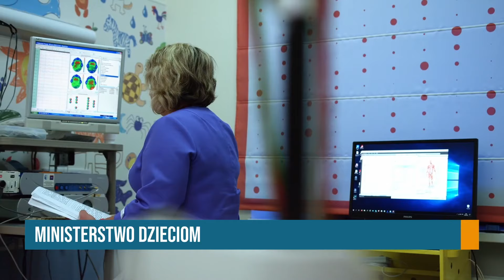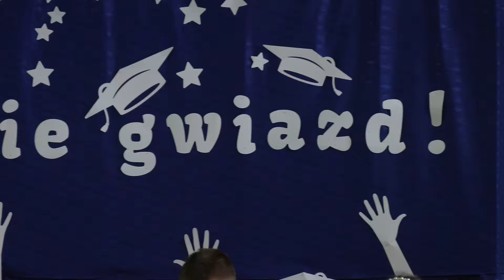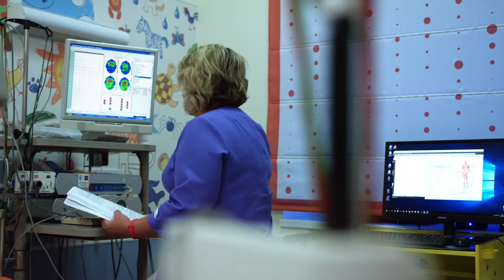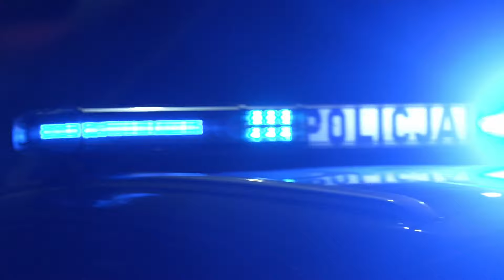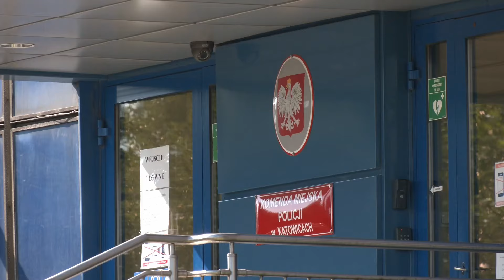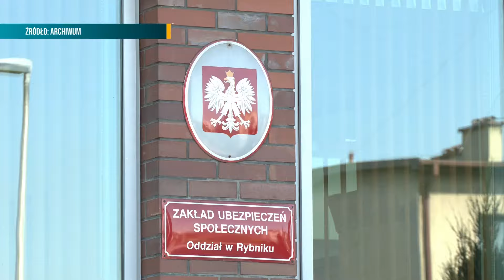RAPORT: WSPARCIE DLA GMINY LYSKI ● OSTATNI DZWONEK ● POMOC DLA DZIECI | 21.06.24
0:00 W DZISIEJSZYM RAPORCIE
0:45 Pomoc dla gminy Lyski
3:20 Ostatni dzwonek
5:06 Wsparcie dla dzieci
7:01 Postrzelił 3 osoby
8:26 Mecz o wszystko
9:57 In the Silesian Sky
12:00 Sosnowiecka Rada Kobiet
13:31 Z kraju i ze świata